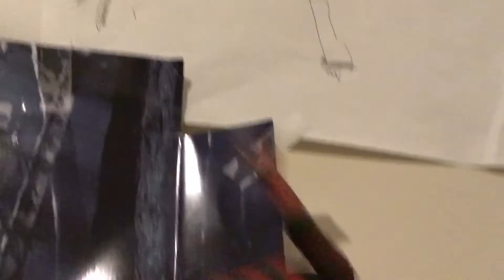Roy Burns Vs Freddy Kruger Stop Motion